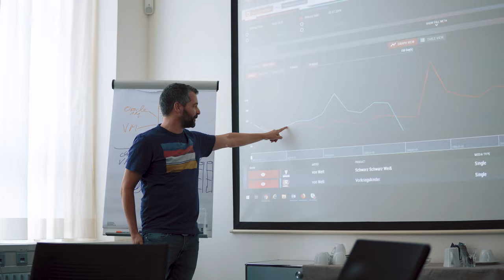VON WELT meets GFK Entertainment — Sommerfest 2019 (Recap)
Schaue dir unser OfficialMusicVideo zu DIEBE auf YouTube an

Das Recap Video vom StilleKonzerte Auftritt beim Sommerfest 2019 der GfK Entertainment in BadenBaden

Der Musik VLOG der Band VONWELT zum Sommerfest der OffizielleDeutscheCharts

Video gefilmt von: Jonas Liedel
Video geschnitten und produziert von: Patrick Moser und Nicolas Kuri
Musik produziert, gemischt und gemastert von: Christoph Wieczorek at Sawdust Recordings